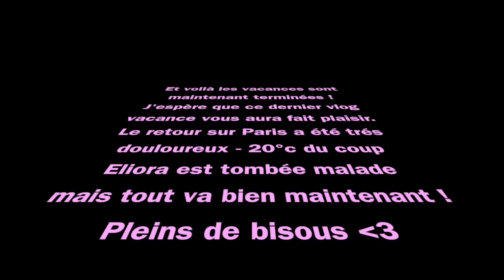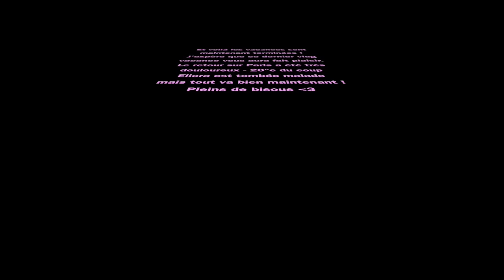maviedemaman - Vlog Ibiza mère & fille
Pour avoir les informations c'est par la !

Hello mes petits Bécôts !
Voilà enfin ma dernière vidéo vacance avec ma poupée d'amour

Désolé pour le retard mais Eliora est tombée malade à la suite du changement brutal de température mais bon tout va bien maintenant !

J'espère en tout cas que cette vidéo vous plaira et je vous envois pleins de bisous mes amours!

Vous pouvez aussi me retrouver sur:

- Facebook : Les Bécôts de Becca